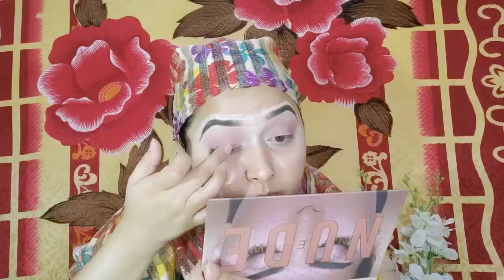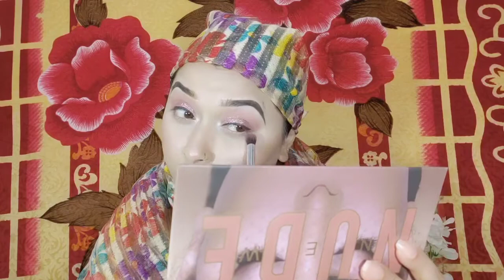Nikah Guest Makeup Tutorial ||Easy Guest makeup Look ||Mamtaj khatun